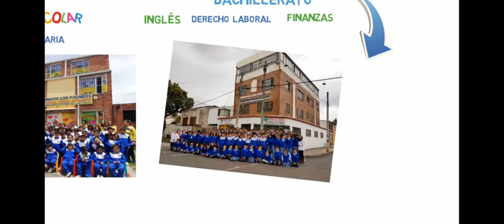Promoción GIMNASIO LOS PIRINEOS